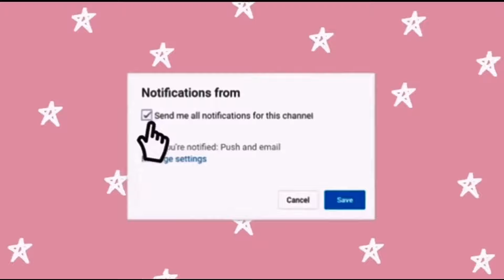IM A FAN NOW!! 👀 CRISTIANO RONALDO 50 LEGENDARY GOALS! IMPOSSIBLE TO FORGET!!! ⚽️🔥🥅😱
Hey babes! I appreciate the support so much! I hope you all liked this video! In this video, I'm doing an honest review of the amazing brand of coffee JAVY!

JAVY CODE: ALEXIS04729

I am also watching the talented CRISTIANO RONALDO score 50 insane goals! He's absolutely insane when it comes to soccer!

Especially the ones about how to make money on twitter & Instagram. … you’re welcome. Lol 😆

Shop my Ebook if you are interested in learning how to travel more, achieve goals, budget & save money

Instagram: @Full_throttleeee feel free to dm me and ask me questions!
Facebook: Alexis Lewis (Grand junction)

Road to 100K Subscribersssss🤎

Thank you all SO SOOOO MUCH FOR THE SUPPORT!